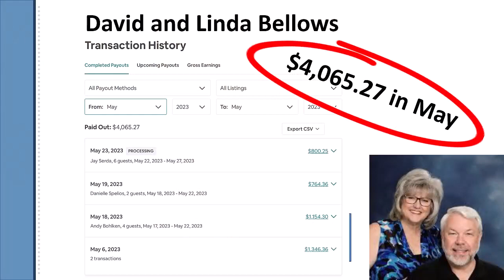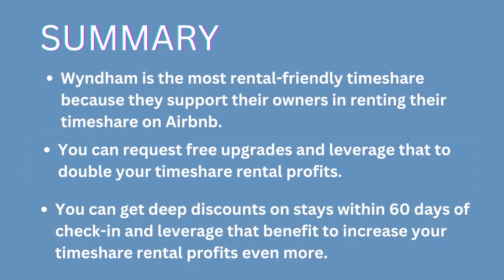Wyndham Owners - 2 Timeshare Rental Tricks To 3x Your Rental Profits Using Airbnb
Wyndham Owners, discover 2 simple tricks to triple your rental profits using Airbnb. If you want to rent your timeshare so you can offset the cost of your rising maintenance fees, these tips will help you do it with fewer points so you can have more points leftover for your own vacations. Or... just use them to make more income. It's up to you. Here's to putting your timeshare to work for you. Cheers!